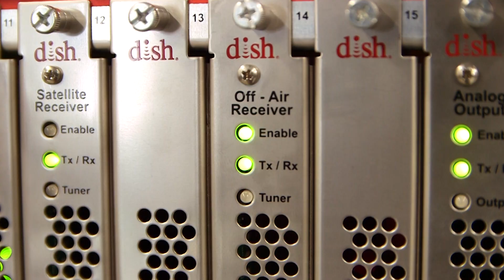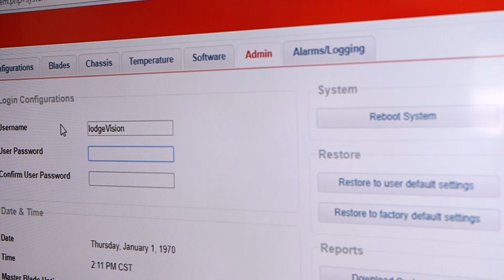lodgeVision Retailer of the Year Nomination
lodgeVision Retailer of the Year nomination video.